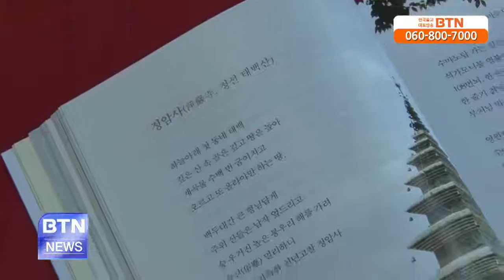[BTN뉴스]선묵 혜자스님 마음으로 찾아가는 53기도도량 발간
108산사순례기도회 회향을 앞둔 선묵 혜자스님이 새롭게 시작할 순례지를 소개한 ‘마음으로 찾아가는 53기도도량’을 출판했습니다. 혜자스님은 어제.. BTN불교TV | 09-15